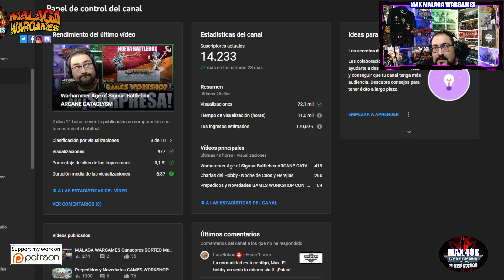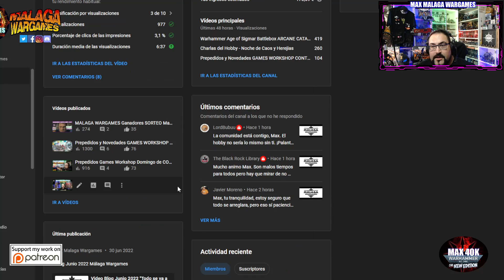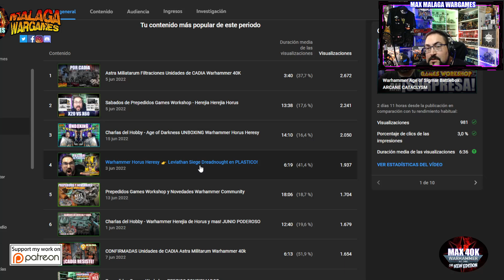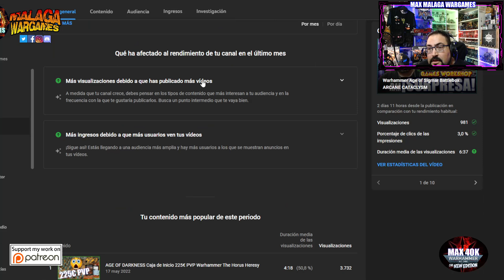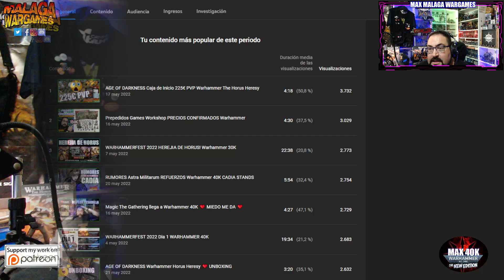VideoBlog Junio 2022 Malaga Wargames "Tres Proyectos"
Happy Wargaming!